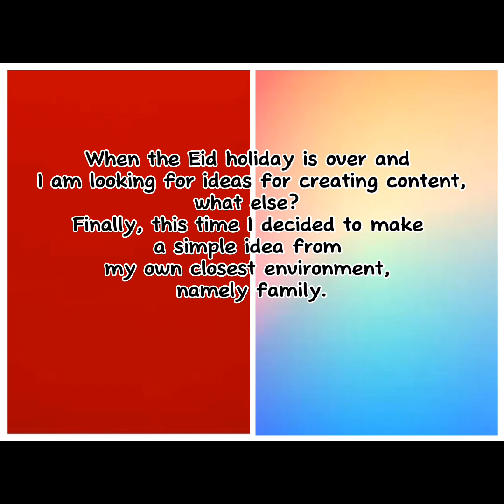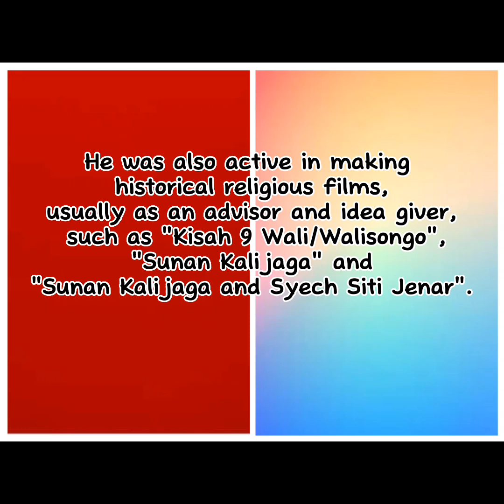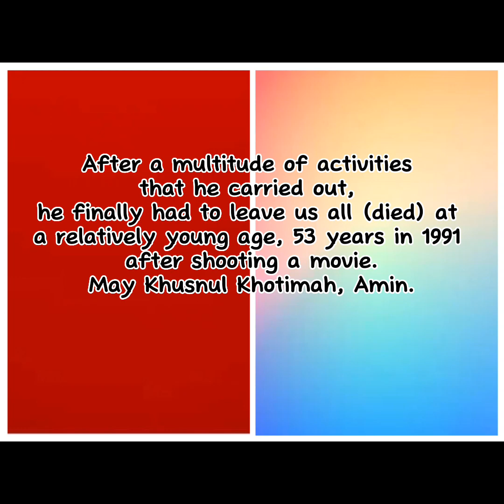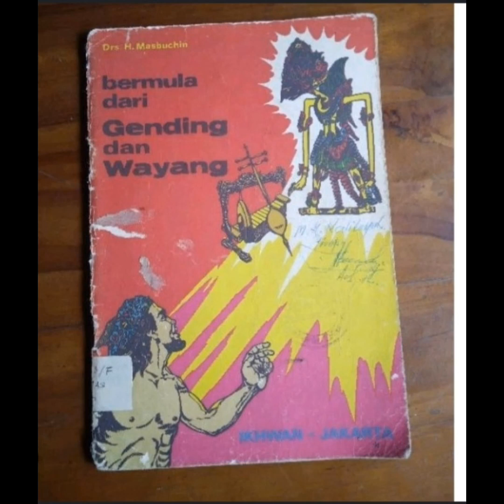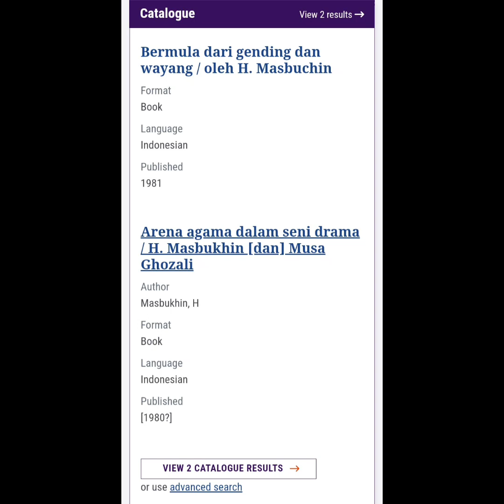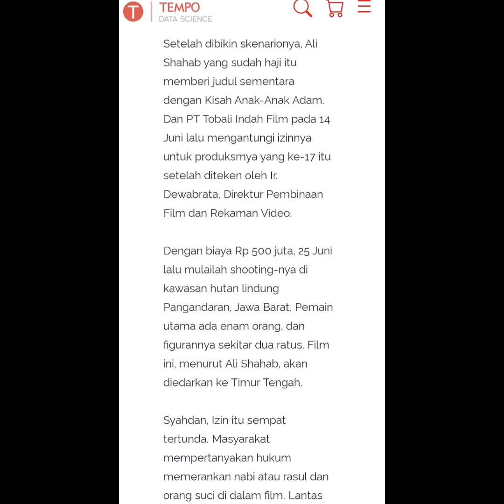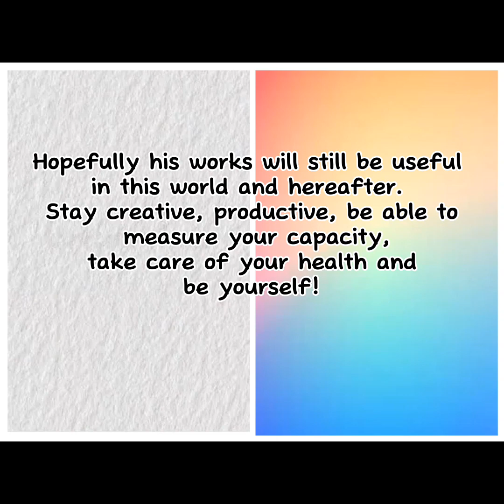He Was "Wow" For Me. He is Better Than Me.